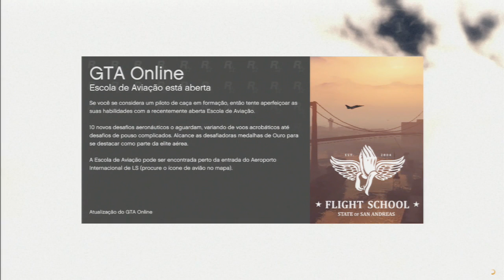GTA V - Online - Corrida Super Mini Duff! Circuito COTOCO!